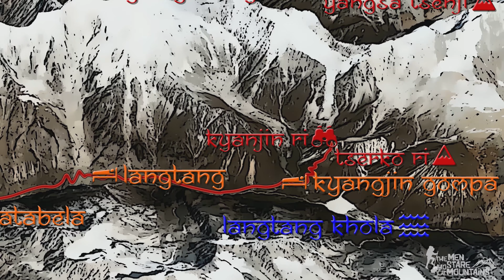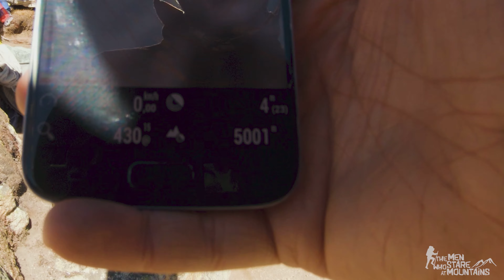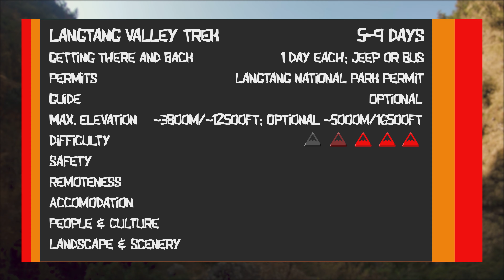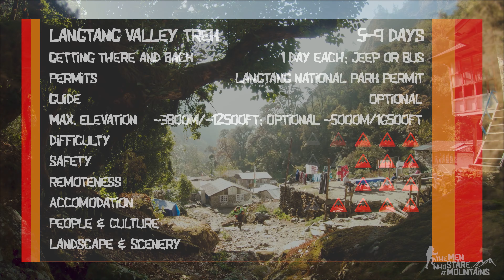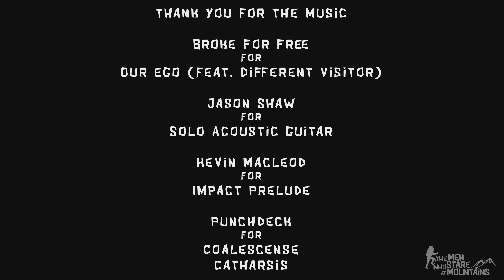The Langtang Valley Trek - Lofty Langtang [Nepal 4K] - Langtang & Beyond Part 2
The Langtang Trek and how we experienced it on our hike in fall 2018: all the details about stages, lodges, trails and more!

This video is about trekking the Langtang Valley Trek in Nepal and is meant to be a trek report and guide for anyone interested in hiking this beautiful trail beneath Langtang Himal. It's the second part of a 4 part series about our hike from the Tibetan Border through the Langtang National Park all the way back to Kathmandu: Langtang & Beyond.

Langtang & Beyond:
Lofty Langtang - The Langtang Valley Trek

Chapters:
00:00 Intro
01:56 The Langtang Valley Trek
03:04 Day 1: Khangjim to Riverside
05:09 Day 2: Riverside to Langtang Village
07:44 Day 3: Langtang Village to Kyanjin Gompa and Kyanjin Ri
10:58 Day 4: Upper Langtang Valley and Langtang Cheese Factory
12:12 Day 5: Tserko Ri 4985m
14:53 The way back down
16:55 Summary

In November 2018 we set off to hike from the valleys of the Tamang people in the very north of Nepal near the Tibetan border through the Himalalya all the way to Kathmandu.
After exploring the Tamang valleys between Ganesh Himal and the Bote Koshi river we now climb up into the the heart of the Langtang range..

Starting in Khangjim, a small village on a mountainside high above the Bote Koshi, we hike east via Rimche and Lama Hotel to Riverside. Our second day takes us through dense forrests and narrow gorges up towards Langtang Village, which was completely destroyed by the 2015 earthquake and a gigantic resulting landslide.
We then use Kyanjin Gompa as our base for a day hike into the upper Langtang valley and for climbing Kyanjin Ri ans Tserko Ri.

We leave the valley towards the south and climb from the Langtang Khola gorge up to the village of Thulo Syabru, from where we will start the Gosainkund Trek.

If you got any questions about this trek or trekking in Nepal in general, please post them in the comments section!